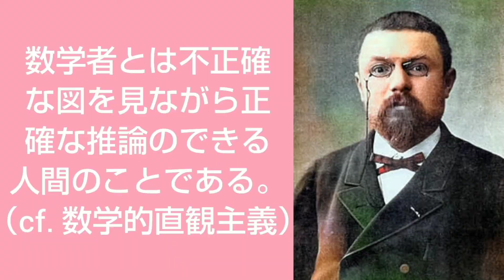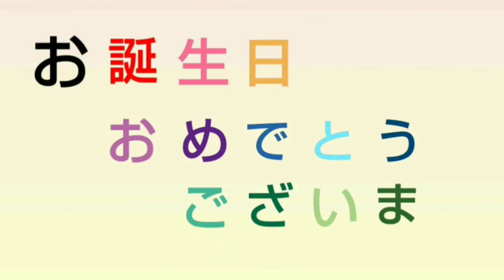4月29日生まれの有名人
4月29日生まれの有名人です。
♪初音ミクオリジナル/BlueSky
♪初音ミクオリジナル/シューティング☆ラブスター
ダウンロードはご自由にどうぞ♪